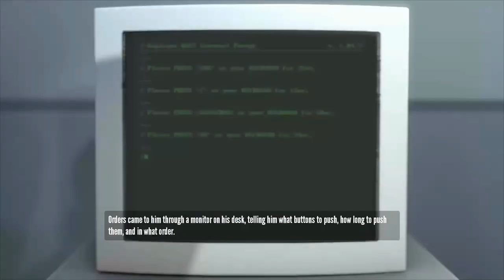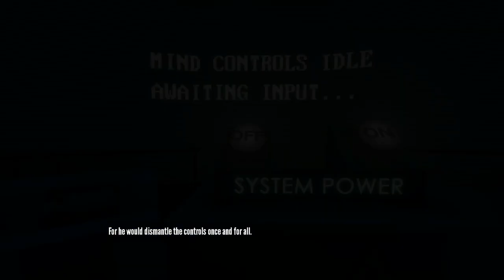The Stanley Parable - PC Gameplay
~The Stanley Parable (2013)

► Game Info
The Stanley Parable is an exploration of story, games, and choice. Except the story doesn't matter, it might not even be a game, and if you ever actually do have a choice, well let me know how you did it.

► Pharmit24's Rating
Fun game. Worth playing it.
I'd give it 7/10

► PC Specs
OS : Windows 7 Ultimate x64
CPU: i7 3930k 3.2Ghz
MB : Asus Rampage IV Extreme
GPU: Asus GTX 680 2GB DDR5
RAM: Corsair Vengeance 4X4 DDR3 1600MHz

~ Pharmit24